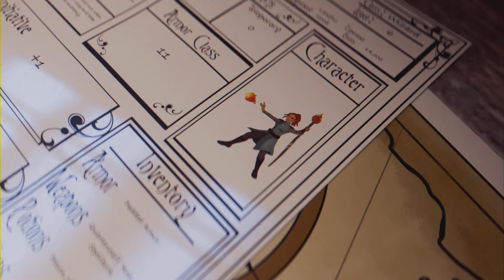Rollsicle Plays: God of War Ragnarök │ Episode 15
Hello everyone, and welcome to our series on God of War Ragnarök! After playing God of War 2018 on the channel, the game quickly became one of my favorites of all time. Luckily the sequel was just around the corner. I couldn’t be more excited for you to join me and my co-commentator Trenten as we embark on this incredible Nordic journey through the mythical tales of Ragnarök. So grab your popcorn and ya BOIS and strap in for the boat ride of a lifetime!

Our Channel Schedule:
Monday - The Sirens of Saltmarsh
Wednesday - Rollsicle: Behind the Screen
Friday - Rollsicle Plays
on Fridays at 6PM CST!